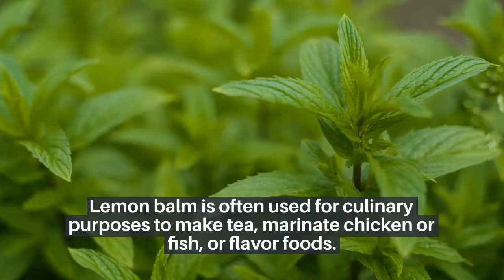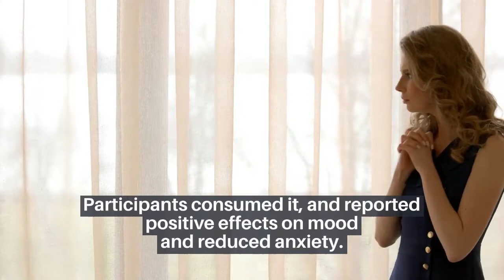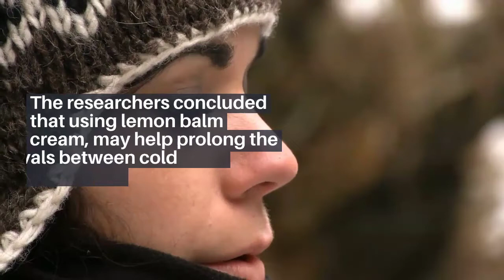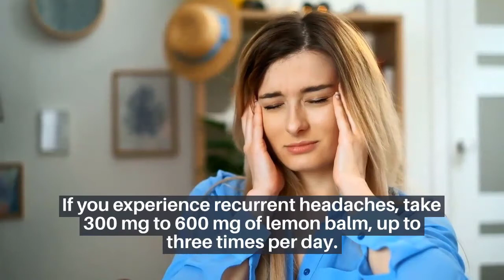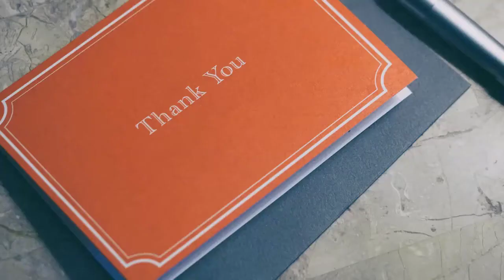10 Benefits of Lemon Balm for Anxiety, Stress and Sleep | Alternative Medicine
This is about 10 Benefits of Lemon Balm for Anxiety Stress and Sleep. Lemon balm is used in many dishes. Lemon balm powder or lemon balm tea or lemon balm tincture is commonly used for relaxation. Lemon balm uses include toothache, indigestion. Lemon balm tea benefits include sleep. You can grow lemon balm plant at your home. Watch video for more benefits of lemon balm tea and alternative medicine.